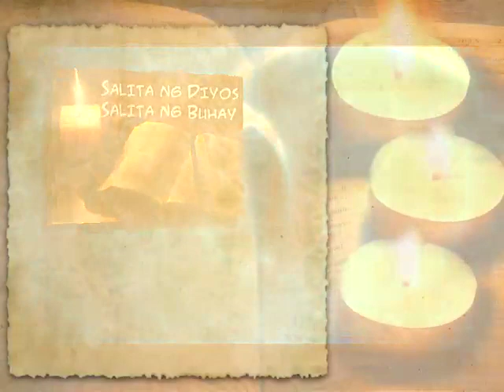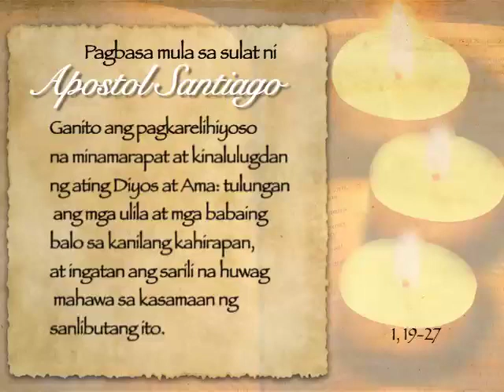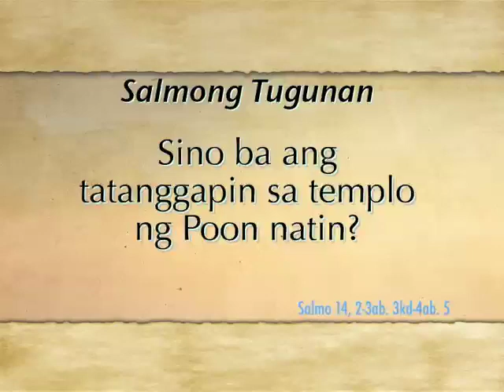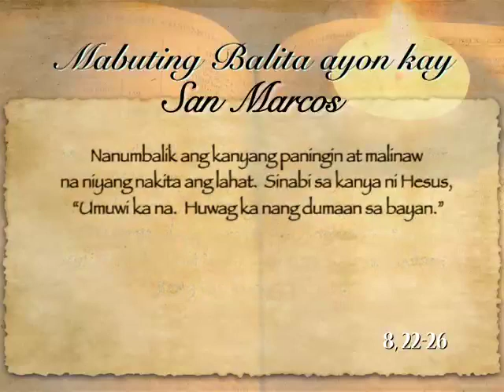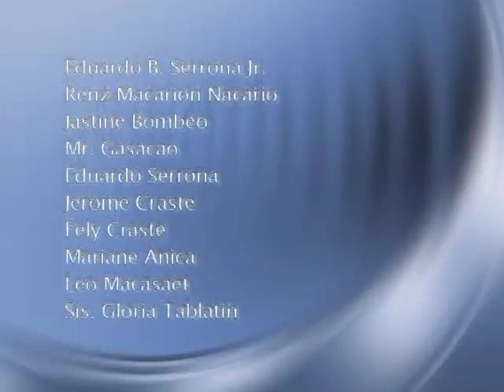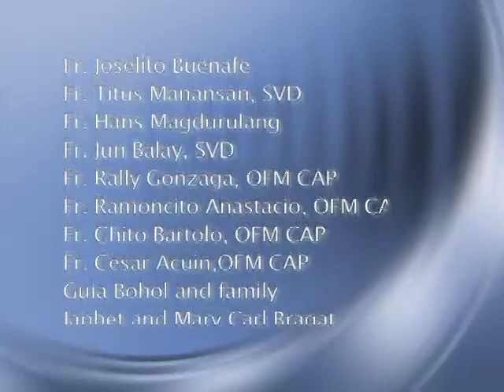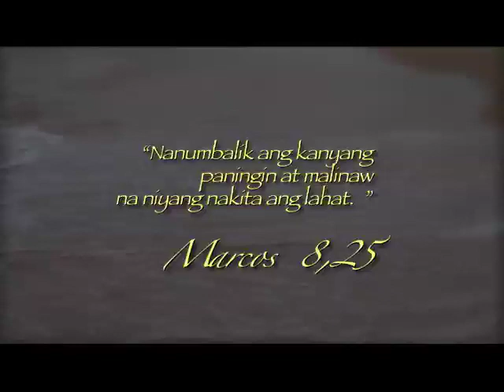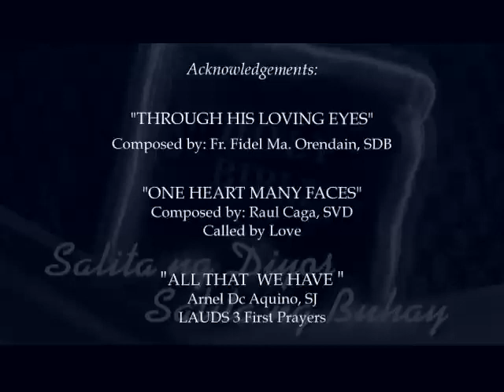Salita ng Diyos, Salita ng Buhay (19 February 2014) @ TV Maria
FOR: February 19, 2014 (Wednesday)
PRIEST: Fr. Marion Noel Bayaras